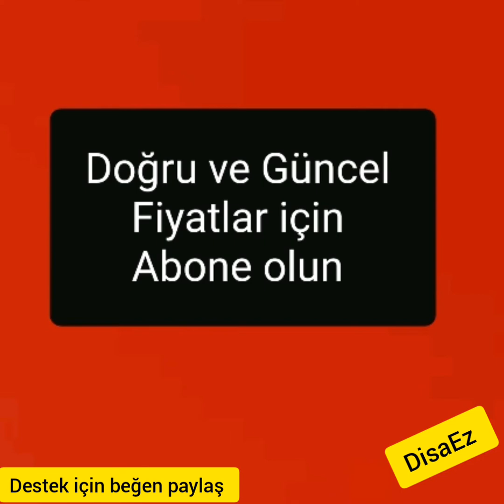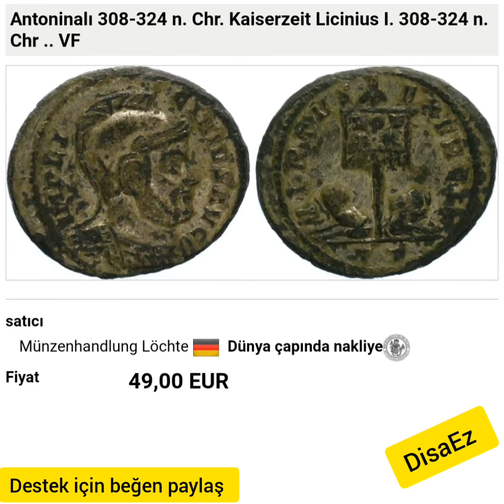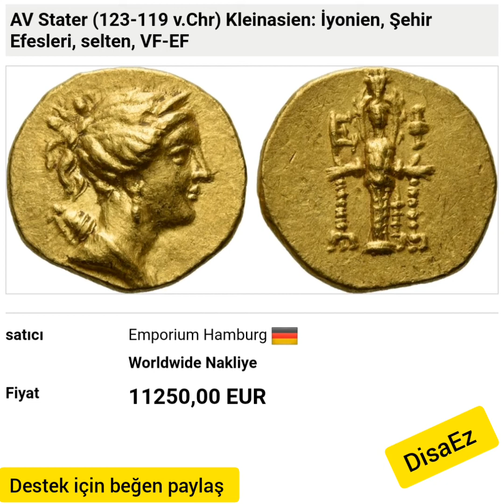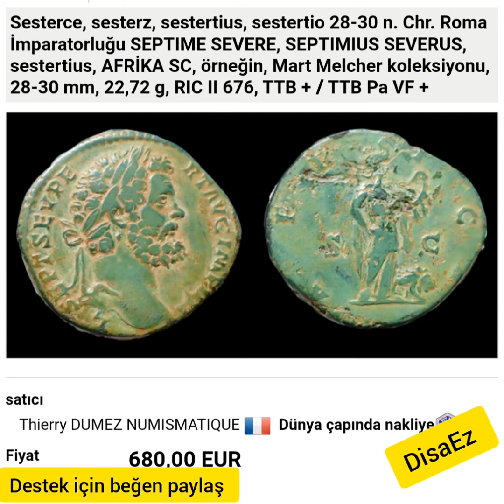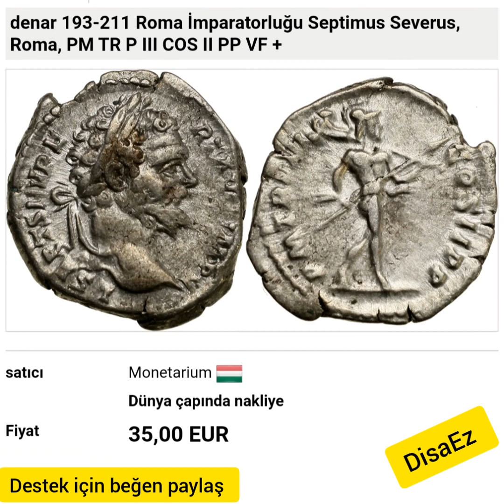Auctions prices. Müzayede fiyatları